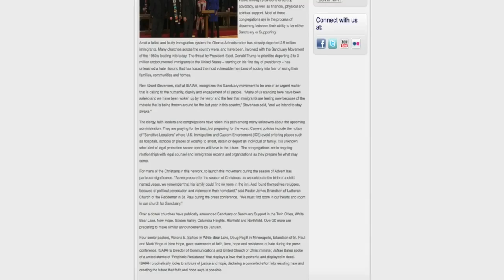Catalina Morales Talks Immigration, Executive Orders With Esme Murphy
New guidelines at the Department of Homeland Security could lead to more deportations and detentions of undocumented immigrants, Esme Murphy reports. WCCO Sunday Morning - Feb. 26, 2017